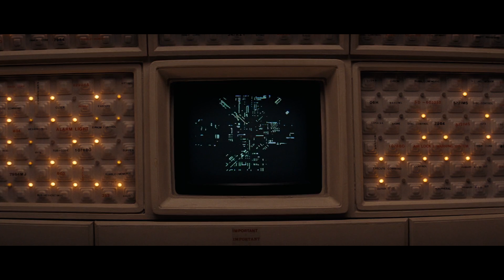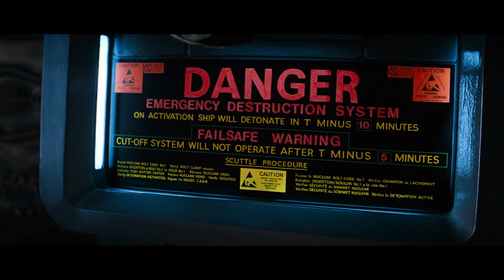BRIDGE - Save Me (Music Video)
Save Me music video remade with footage from the 1979 classic 'Alien.' Save me is originally by BRIDGE. I will not make any money on this video.

Song: BRIDGE - Save Me

Footage: Alien (1979)